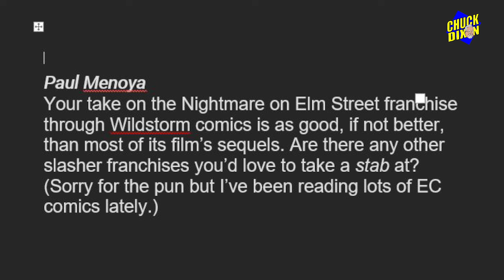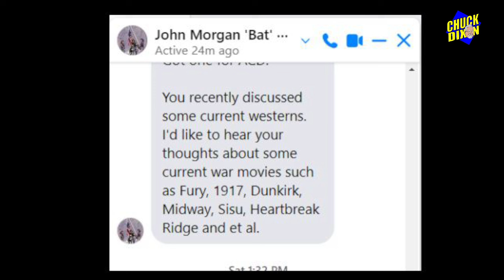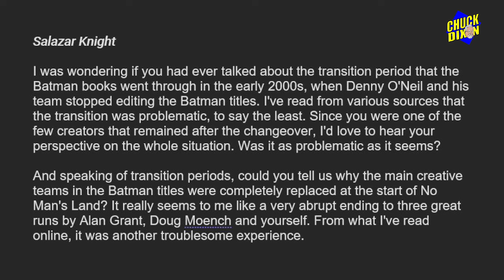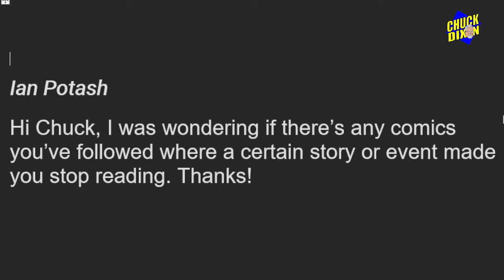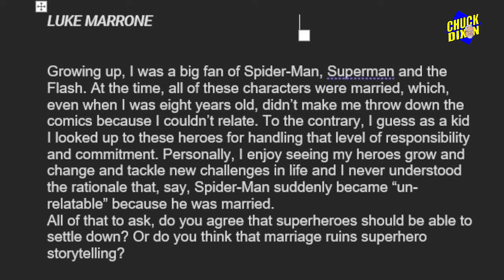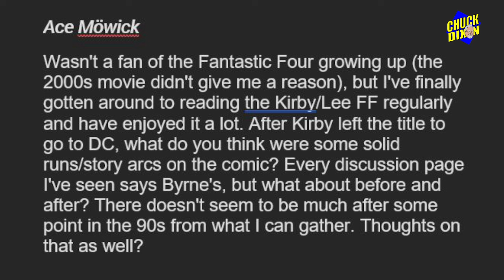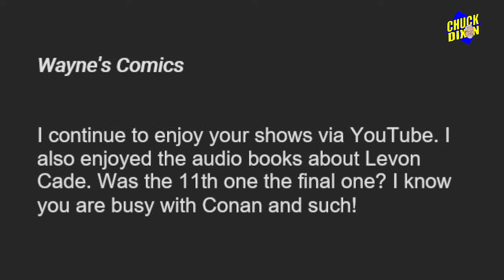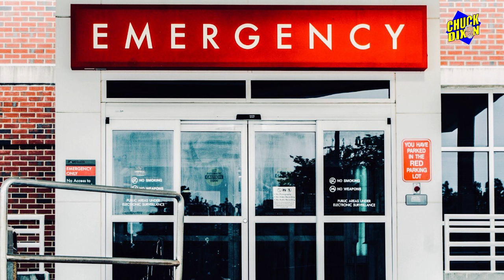Ask Chuck Dixon #163 The end of era for Batman and bloodshed at a kid's cartoon show!